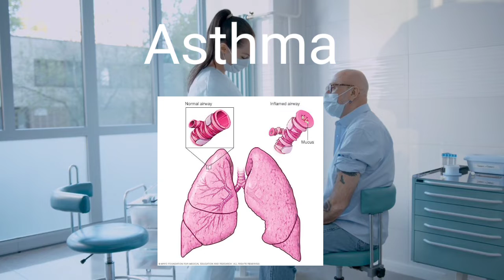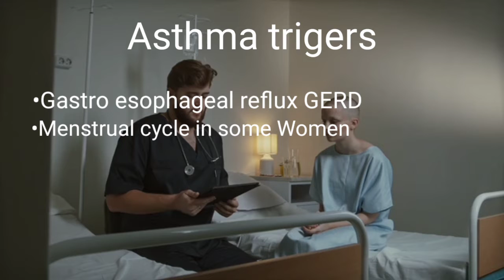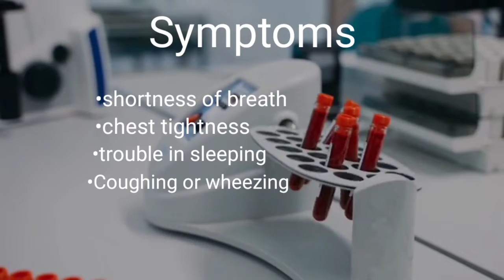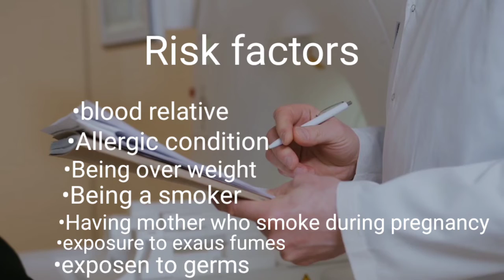Asthma Causes, Symptoms, Risk factors | Asthma Attack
What is Asthma , Asthma symptoms , ,asthma causes and Treatment

In this video we explaining asthma , Asthma symptoms causes, Risk factors .